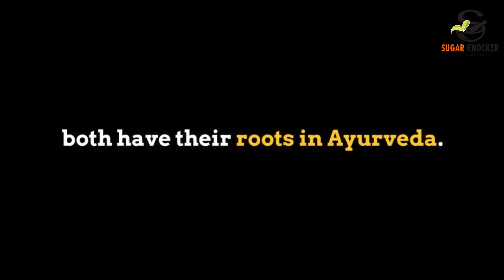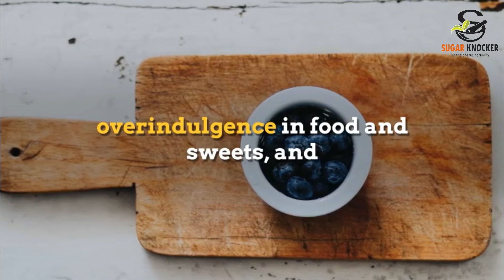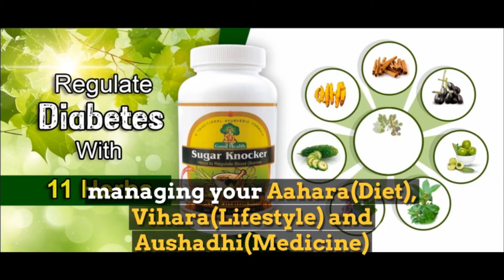Ayurvedic Approach to Help You Cure Diabetes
Ayurveda is a science of healing ‘Energy dysfunctions’ which generally leads to physical problems. It also can help in finding out the early symptoms of imbalance of these energies and the reaction of our body to this imbalance and identify the future illness. This video gives an overview of the Ayurvedic System of Medicine for Asrava/Madhumeha (Diabetes) by defining the Energy Dysfunctions that leads to it.